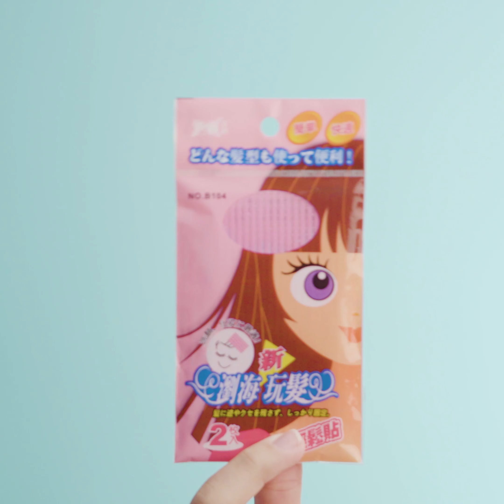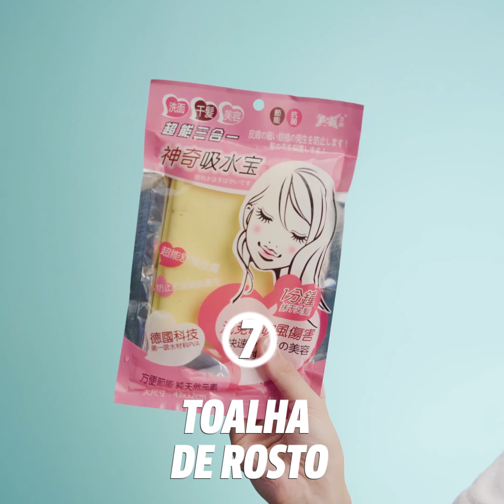PRODUTOS DE BELEZA ORIENTAIS: testei e vou te mostrar tudinho! l dicas de beleza l VIX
Sabe aqueles produtinho orientais que você sempre vê na internet? Testei vou te mostrar e te contar tudinho!

Veja como funciona máscara de mãos, batom degrade e muito mais.

Se você gosta de ver teste de produtos, dê uma olhadinha nesses produtinhos que nós testamos.

Gostou? e toque o sininho 🔔 para receber notificações de novos vídeos.